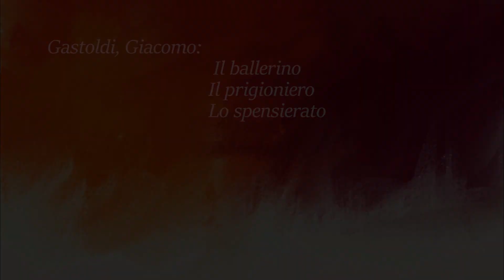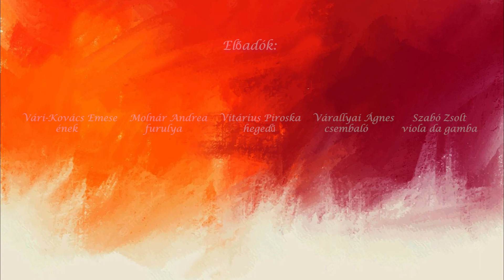Gastoldi: Il ballerino Il prigioniero Lo spensierato